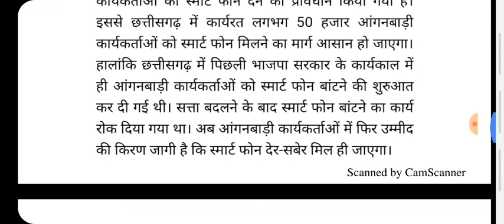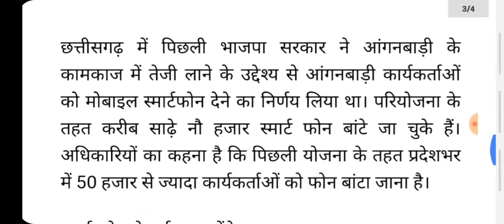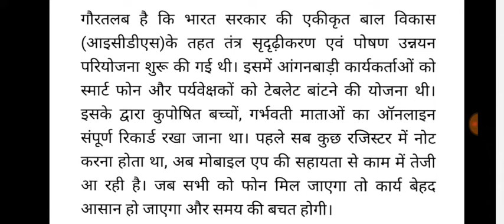बजट 2020 घोषणा आंगनवाड़ी कार्यकर्ताओं को मिलेगा स्मार्ट फोन📱आंगनवाड़ी बड़ी खुशखबरी बल्ले-बल्ले